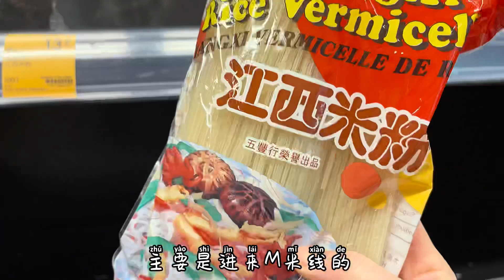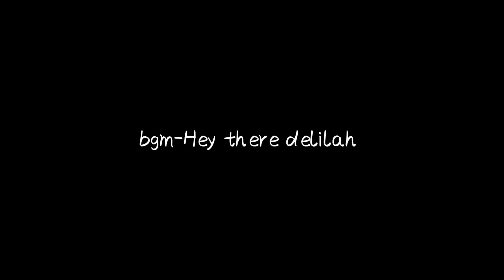香港一家四口的日常｜晚餐vlog｜分享家常菜｜原創視頻